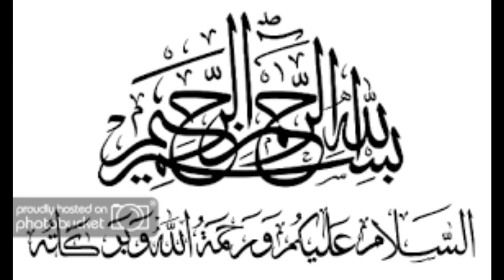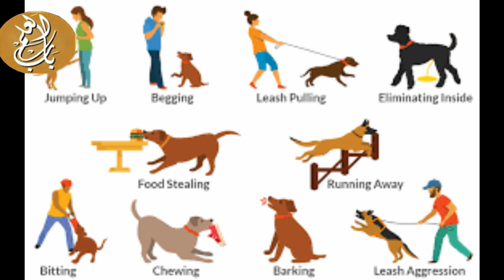BILLI KO MARNA KIA JAIZ H || Can a Muslim keep a Pet Cat? || Bili Ke bary m nabi ka farman